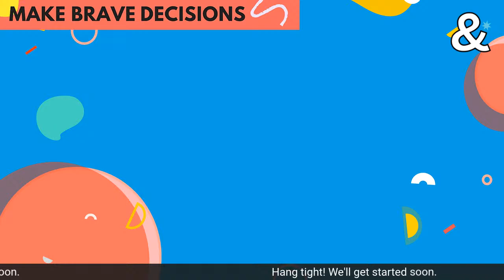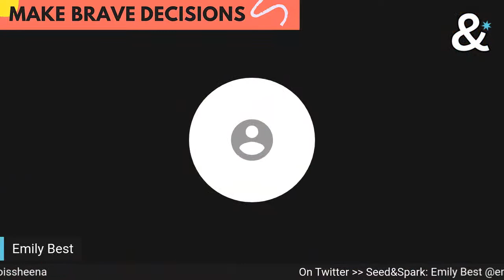Creative Sustainability Session: Make Brave Decisions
A conversation about decision-making, the future we want vs the one we think is coming down the pipeline, and making sure no one gets left behind moderated by Emily Best. If you enjoyed this session, please consider pledging to our education & events programming so that we can bring you more of them

Panelists:
Isa Watson, Founder & CEO at Squad, @isadwatson
Franklin Leonard, Founder & CEO at The Black List, @franklinleonard
Sahil Lavingia, Founder & CEO at Gumroad, @shl
Sheena Allen, Founder & CEO at CapWay, @whoissheena

Acknowledging that we are on occupied Native territory, we encourage you to download this app to learn whose land you are currently on and to educate yourself on their history

Additionally, indigenous communities have been disproportionately affected by COVID-19. Please consider contributing to the First Nations COVID-19 Relief Fund